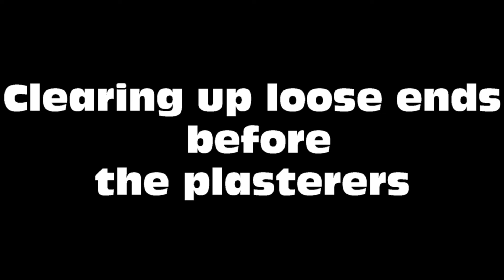Kitchen Extension 2018 DAY #37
DAY #37
TIDYING UP LOOSE ENDS

This is a timelapse video of our kitchen extension project 2018.

Taken on multiple Hikvision IP cameras and captured via IPtimelapse software.

Each day will bring you a new video of the progress we have made for that day and a final full start to end video will be made at the end.